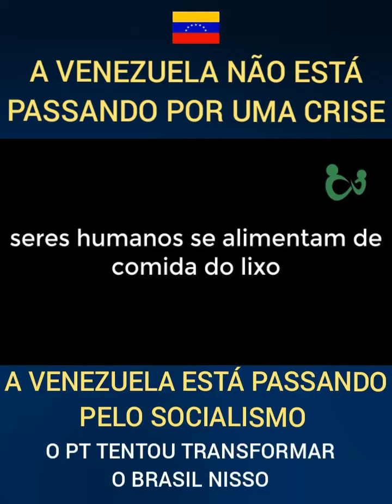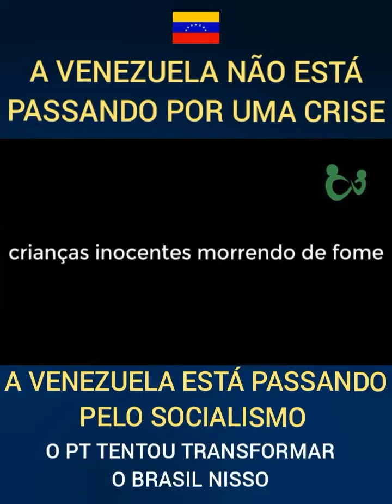Reunião fórum de São Paulo